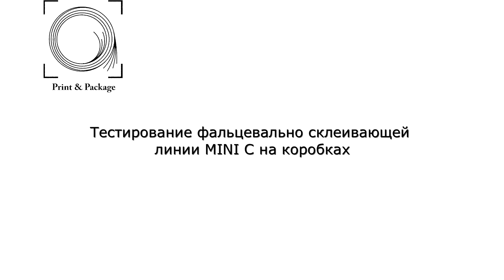Тестирование фальцевально склеивающей линии MINI C на коробках, предоставленных заказчиком